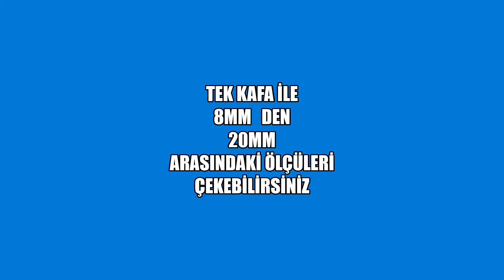OKLAVA -KAVELA MAKİNASI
8MM      VE 20 MM ARASINDA  KAFA DEĞİŞMEDEN
OKAVA  COMAK  ASKI ÇİTASI  ÇEKEBİLİRSİNİZ
ZAFER MAKİNA  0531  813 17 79